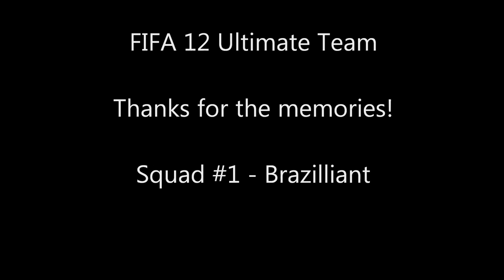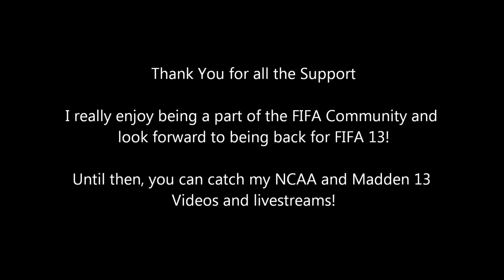FIFA Ultimate Team - Thanks for the Memories - Ep.1 Brazilliant